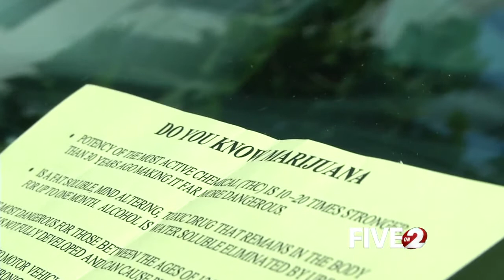Locals pass out anti-marijuana flier